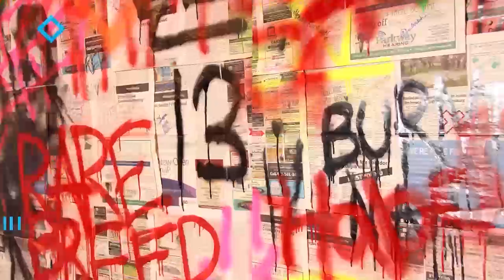HYOLYN (효린) ‘Layin' Low (feat. Jooyoung)’ Official MV | Reaction